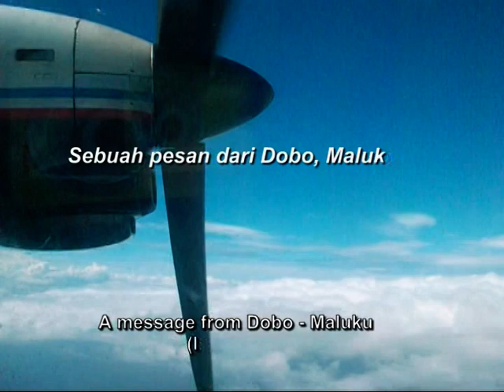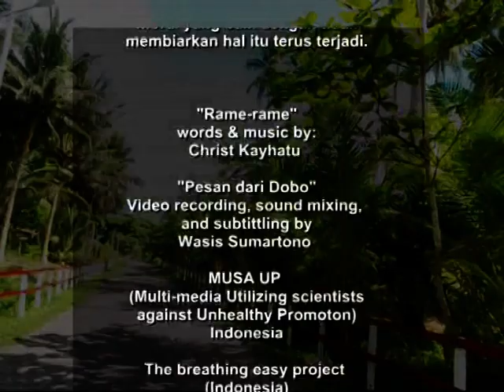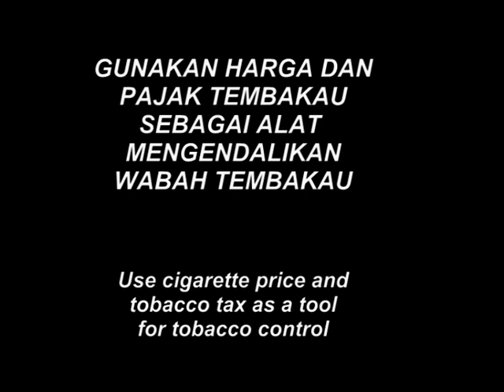Pesan dari Dobo - - A message from Dobo.mpg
Tingkat polusi udara di kawasan Indonesia Timur, termasuk di Dobo, Kabupaten Kepulauan Aru, Propinsi Maluku, relatif masih rendah - utamanya jika dibanding kota besar di wilayah Indonesia Barat. Dengan demikian, wajar jika kita berharap kesehatan saluran pernapasan penduduk wilayah itu jauh lebih baik dari di kota besar. Namun ternyata banyak penduduk yang justru menggunakan tangannya untuk merusak kesehatan saluran pernapasannya dengan merokok. Video ini menyampaikan pesan dari Dobo untuk anak anak dan remaja Indonesia yang tinggal di daerah seperti itu untuk berpikir cerdas: jangan gunakan tangan untuk merusak saluran pernapasan sendiri. Juga untuk menghimbau agar para Kepala Puskesmas, Bupati Kepala Daerah, Gubernur bahkan presiden agar tidak membiarkan bencana kesehatan masyarakat itu terjadi. The air pollution level in East Indonesia Region, including in Dobo, Aru island regency, Maluku province, is relatively still low especially when compared to big cities in West Indonesian region. That is why, it is normal if we hope that respiratory health of the people in that area should be better than those of the people live in big cities. Unfortunately, there were so many people who used their own hands to damage their own respiratory health through smoking. This video send a message from Dobo for Indonesian children and adolescent who live in such an area to thing smart: don't use your own hand to damage your respiratory health. This video also encourage all Head of Public Health Centers, head of regencies, governor and even Indonesian president not to let such a public health disasters happened.